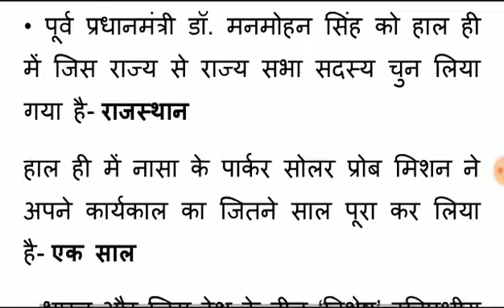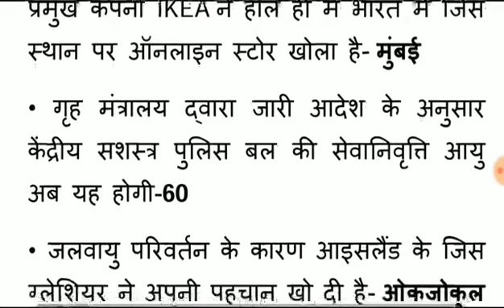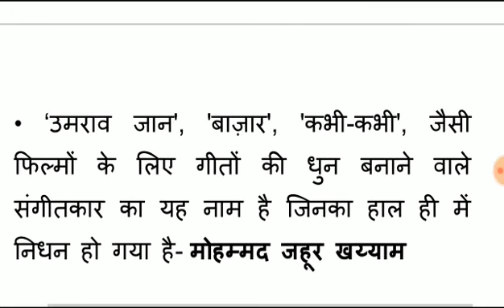21 August important current affairs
आज के शीर्ष करेंट अफ़ेयर में मुख्य रूप से-चंद्रयान-2 और गृह मंत्रालय ,  ओकजोकुल ,बंकर म्यूजियम  आदि को  शामिल किया हैं